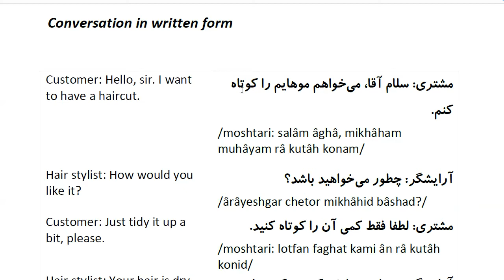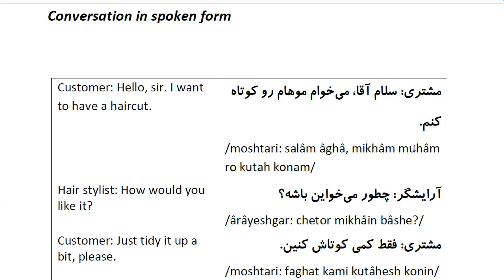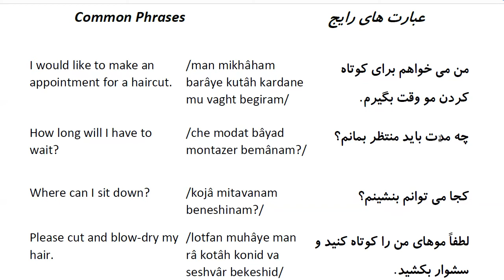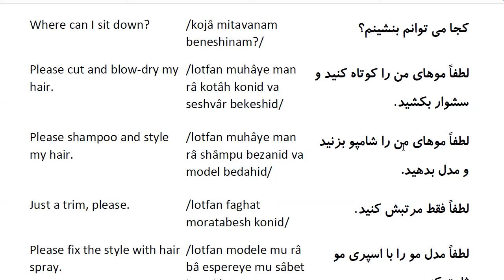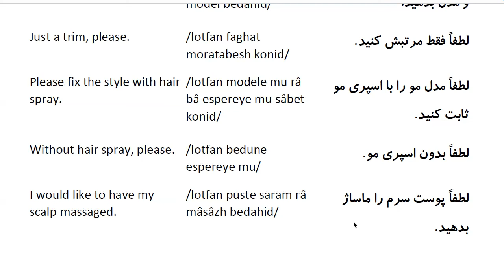Farsi Conversation: Most Common Words and Phrases: Lesson 61: I want to have a haircut